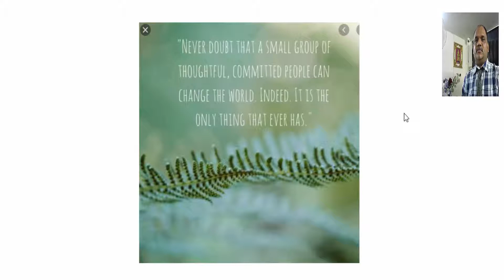Inspirational Thoughts By Sushil.